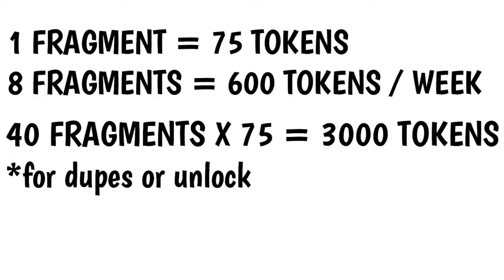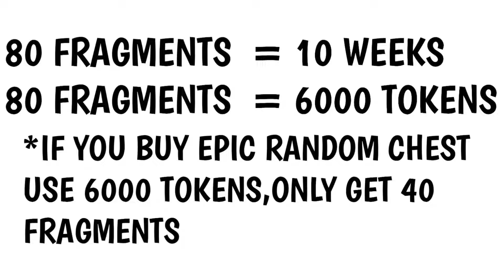JUST PLAY EVERY DAY !!!GET THEM FREE!!! | DC Worlds Collide Indonesia